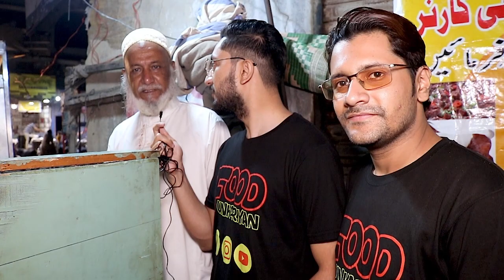Bohra Food Street Karachi | Bohri Food Street Pakistan Chowk | Ramadan Street Food | Ramzan Special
Exploring Hidden Food Gems in Karachi | Bohra Food Street Karachi | Bohri Food Street Pakistan Chowk | Ramadan Street Food | Ramzan Special